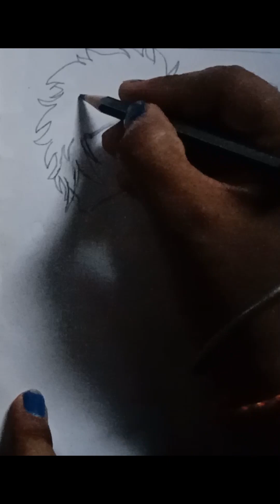how to draw Gojo ||Easy to draw anime ||step by step ||pencil drawing||beginners Easy Gojo drawing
how to draw anime Gojo||Easy to draw ||step by step ||pencil Anime drawing || beginner Gojo drawing ||gojo drawing